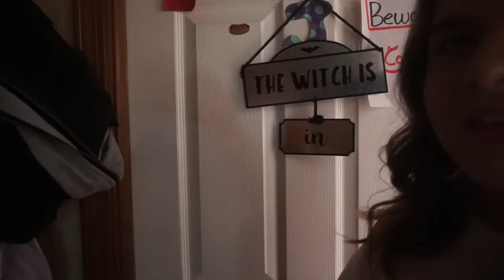I GOT MY LEARNER'S PERMIT!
► NEW VIDEO ON MY BEAUTY CHANNEL!!
☆ HOW TO ADULT MONTH! | HOW TO BUDGET, WRITE A CHECK, STAY ON TOP OF BILLS, + SAVE $$!

► FOLLOW MY FRIENDS IN THIS VLOG!

☆ LINKS! ☆
♡ POSHMARK! GET A $5 Credit when you use my code 'omgitssammx3' when you sign up!
☆☆ FOLLOW MY POSHMARK IG ACCT!
♡ FABFITFUN!
♡ EBATES! Get $10 when you make your first purchase through Ebates!

Hey y'all!
This week was pretty boring, I ramble about an old friend I wish to reconnect with,  hang out with Christina, + I got my 3rd and hopefully LAST learner's permit! :D
Happy Monday! More vlogs coming this week! :)

Kesha - Let 'Em Talk Feat. Eagles of Death

***All items were purchased by me unless stated otherwise.  All opinions are my own.  I am not being paid to make this video!  ***